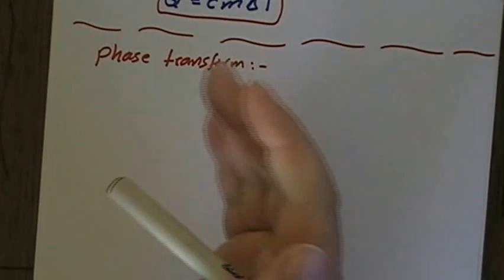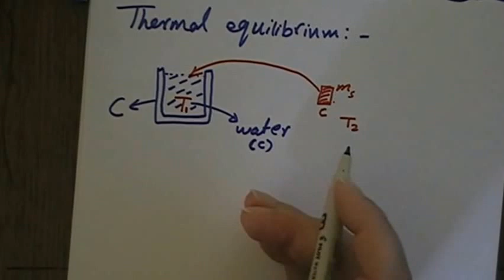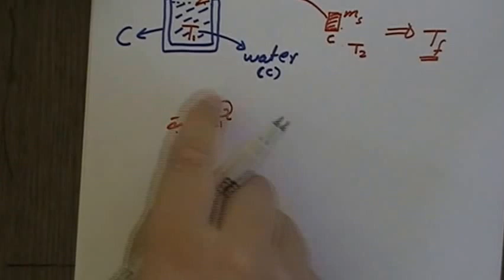Thyrmodynamics-c (Ch:19-22)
بشرى للطلبة الأعزاء:
تم افتتاح موقع وانتقلت جميع حقوق شروحاتي إليه حصريا.
مع فيزياء أسهل وأجمل ومعك نحو التفوق خطوة خطوة يدا بيد.

د. أحمد عوض الله